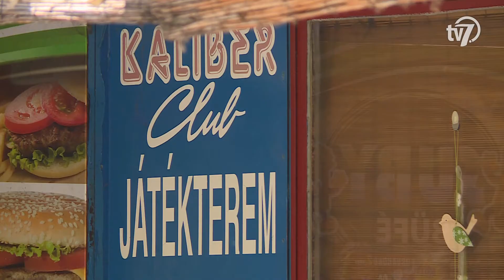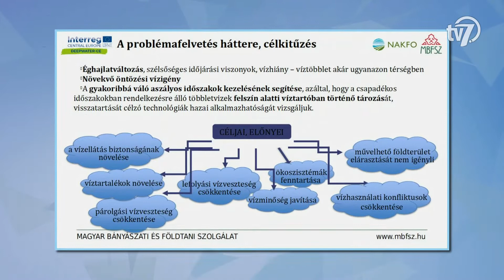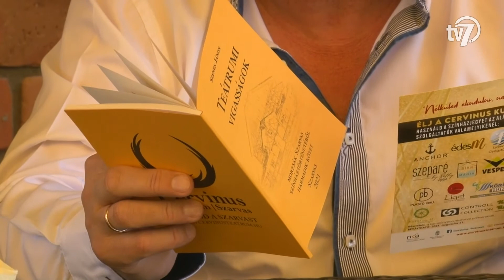Békés Megye Hírei - Híradó - 2021. 06. 17.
#1 – Oltópont
Az előzetesen regisztráltak közel 100 százaléka már megkapta az első, sok esetben pedig a második koronavírus elleni oltását is Békés megyében. Eddig csak a megyei oltópontokon több, mint 145 ezer vakcinát adtak be. Ezen a héten 2600 fiatalt hívtak vissza 2. körös oltásokra, eközben pedig már a 12 és 15 év közöttiek is felvehetik az első vakcinákat.

#2 – Piac parkoló
Megfelelő ütemben halad a piac melletti, Szabó Dezső utcai parkolóház kivitelezése. A közel 8,5 milliárdos piacfejlesztési beruházás második ütemében épülő létesítmény közel 300 jármű befogadására lesz alkalmas. Békéscsaba polgármestere elmondta, hogy a fejlesztéssel közel megduplázódik a környék parkolóhelyeinek száma, azt azonban még nem döntötte el az önkormányzat, hogy kell-e majd fizetni a parkolásért.

#3 – Deepwater
Két éves kutatómunkát követően tartottak beszámolót arról az országos, de Békés megyében is zajló projektről, amely a felszín alatti víztározás lehetőségeiről szólt. Az érintett térségek közé tartozik Medgyesbodzás és Mezőhegyes környéke is.

#4 - Gyermekétkeztetés
Június 15-én véget ért az iskolai tanév, és kezdetét vette a vakáció. A családok helyzetének segítése érdekében a kormány úgy döntött, hogy június 29-ig az intézmények kötelesek gyermekfelügyeletet biztosítani az elsőtől nyolcadik évfolyamos tanulók számára. Békéscsaba önkormányzata ezen felül a gyermekek étkeztetését is biztosítja erre az időszakra.

#5 – Cervinus teátrum
Július 14. és 27. között rendezik meg a jubileumi, 10. Cervinus Művészeti Fesztivált Szarvason! A programsorozat része lesz a Szarvasi Vízi Színház 11. évadának. Az összművészeti fesztiválon ezúttal is szinte minden műfajjal találkozhat a közönség.

#6 – Foci beharangozó
Két év után rendez ismét Békés Megyei Kupa döntőt a Magyar Labdarúgó Szövetség megyei igazgatósága, hiszen 2020-ban a koronavírus-járvány miatt nem játszották végig a tornát! Az idei fináléba ezúttal két megyei első osztályban szereplő csapat, a Gyulai Termál FC és a Szarvas jutott be! Előbbi együttes a címvédő Jaminát, míg utóbbi az Orosházát múlta felül az elődöntőben. A találkozót a békéscsabai Kórház utcai stadionban játsszák le pénteken 19 órától. A mérkőzést kizárólag a védettségi igazolvánnyal rendelkező drukkerek követhetik a lelátóról. A kupadöntőt hétfőn 21 órától felvételről láthatják a 7.Tv-n!